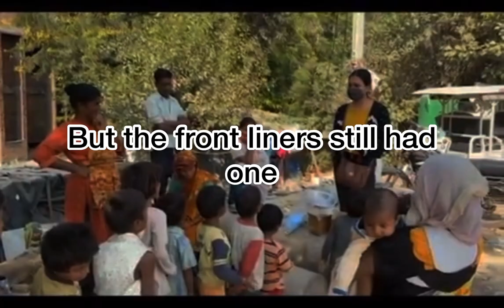To the loved ones :A poem by Aditi Gupta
Aditi Gupta dedicates the poem to these fearless, bold and courageous frontline warriors who are selfless and give their all-in health-care settings while cutting themselves off from their families and loved ones. The sacrifices that they have made for the safety and the welfare of humanity is beyond price and deserves a lifelong appreciation from our end. Most prominently, we must reconsider the value health-care workers hold in our lives and the kind of treatment they get from us.
An initiative by Amity School of Communication Lucknow and UNICEF Uttar Pradesh to instill the next generation of Journalists with Empathy and Commitment towards highlighting society's issues.